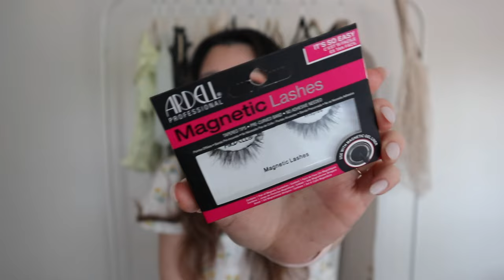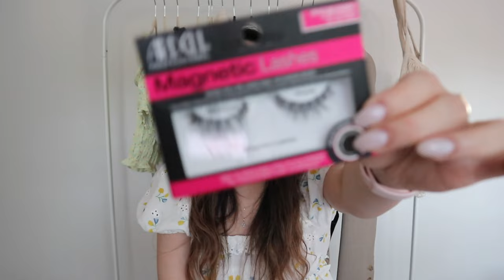APRIL FAVOURITES: Kiehl's, Mejuri, Fable Home, GlamGlow, L'Oreal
Super late upload because I was waiting for my SPECIAL CODE with KIEHL'S!!! WOOHOO

Join my secret community (+ ON CLOSE FRIENDS ON INSTAGRAM) by registering your email

1,500 free Supercharger km or 1,000 free Supercharger miles on a new/used Tesla (must be purchased through the Tesla website)

$50 OFF ENDY MATTRESS WITH CODE:
WEI50

Code: getawei

MY MUST-HAVE AMAZON ITEMS: